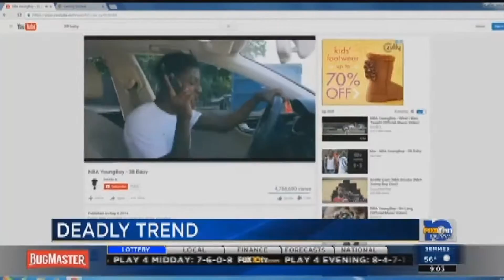"It felt like power": Teens in jail open up about gun violence